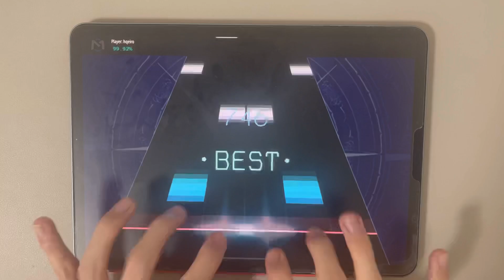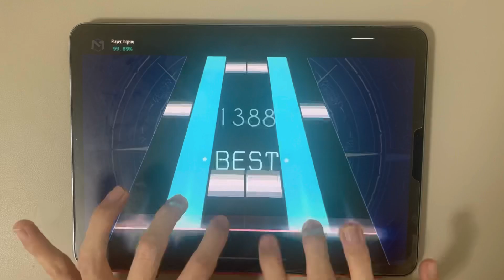自作譜面 クリアテスト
ゲームがゲームなので収益化は避けてます。

『1』に拘って作りました。
普通にケアレスミスをカマして譜面制作者にキレました。いや、俺か。
譜面リンクは覚えてたら貼ります。
配布が結構面倒で､､､